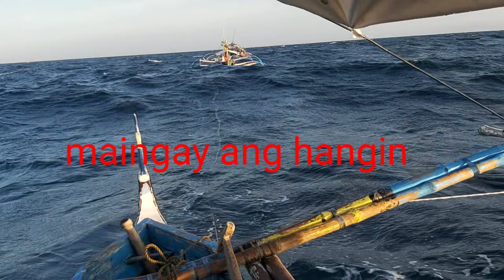nabuhay sa gitna ng karagatan @ badz-mix's vlog